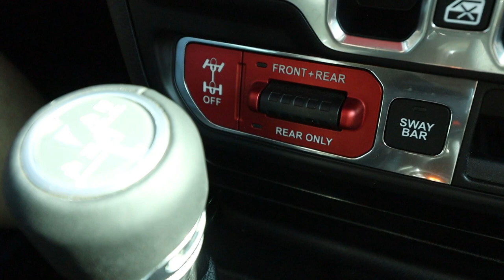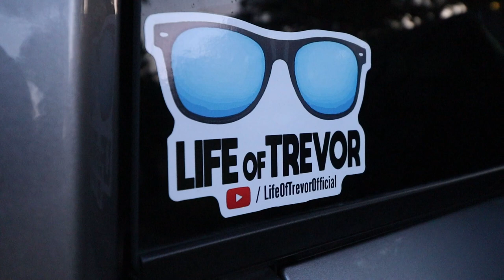Buying My Dream Car! JEEP WRANGLER JL RUBICON!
- 6736 N Commercial Ave Portland OR 97217

gf.me/u/yvfk82

My wishlist!

My Sunglasses

Video Gear
Editing software

My Camera!

Second Camera

My Mic

Gorilla Pod

My GoPro

My Drone

Jeep Gear

Roof Rack

Seat cover

Gas Can

CJ7 Tailgate

Camping Gear!

My Cot

Cot Pad

My main Knife

Knife Sheath

My Hatchet

Laundry bag

My Cooler

My Bow

Bow quiver

Propane stove